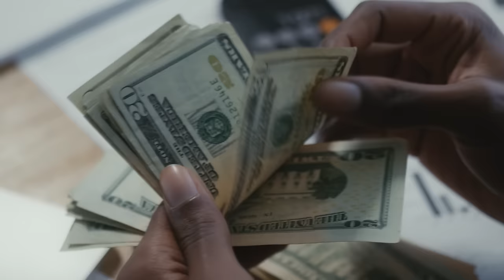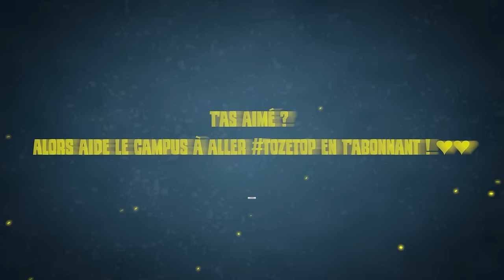CE GENRE de JOUEUR me fait RAGER en RANKED ! 😡😡😡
▬▬▬▬▬▬▬▬▬▬🔥 MES RÉSEAUX 🔥▬▬▬▬▬▬▬▬▬▬

▬▬▬▬▬▬▬▬▬▬🔥COMMUNAUTE🔥▬▬▬▬▬▬▬▬▬▬